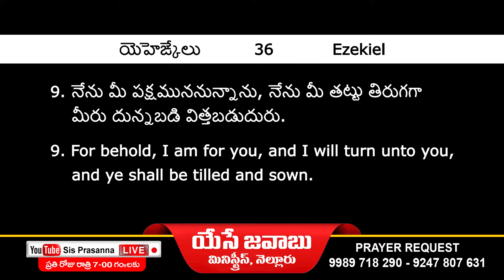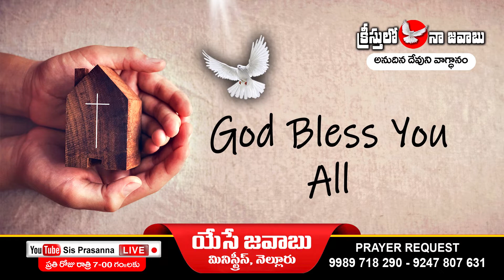🔴SisPrasannaLIVE ఈ దినం దేవుని వాగ్దానం #24-10-2021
Ezekiel - యెహెఙ్కేలు 36

9. నేను మీ పక్షముననున్నాను, నేను మీ తట్టు తిరుగగా మీరు దున్నబడి విత్తబడుదురు.

9. For behold, I am for you, and I will turn unto you, and ye shall be tilled and sown.